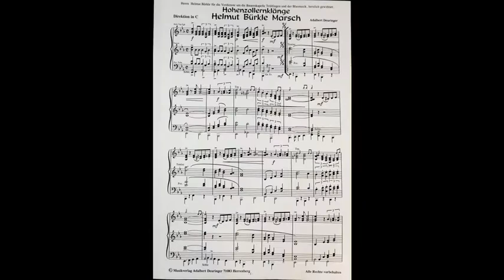Helmut Bürkle Marsch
Dem Ehrenvorsitzenden der Bauernkapelle Trillfingen für die Verdienste um den Verein und der Blasmusik  gewidmet..
Video; Auszug Instrumentensammlung v. A..Deuringer 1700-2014.
Noten Druck: Musikverlag Adalbert Deuringer Herrenberg